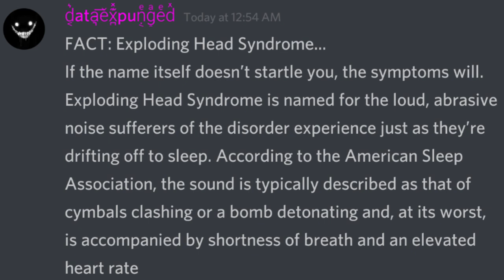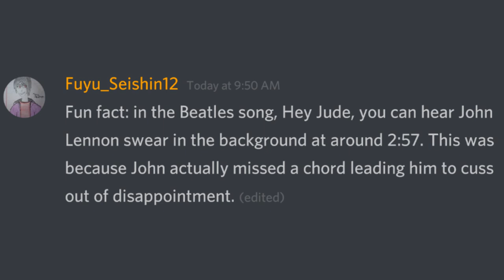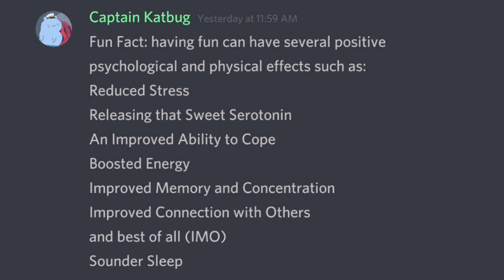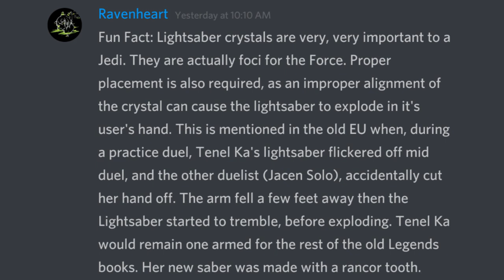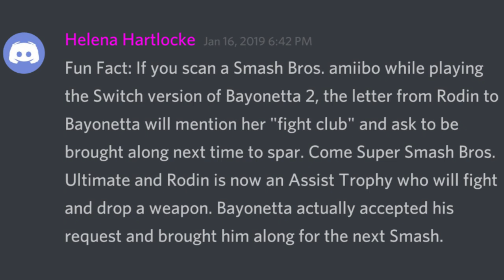Fun Facts With Discord #12